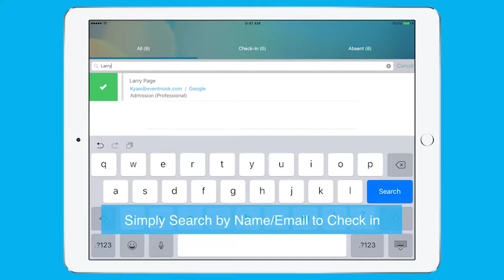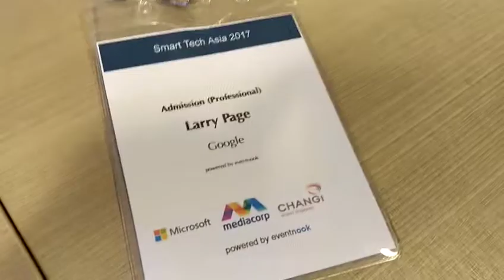EventNook - Guests Check In & Instant Name Badge Printing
This video demonstrates how to use EventNook Mobile Check-in app for managing on-site attendees registration with fast and easy QR Scan and instant name badge printing with fast and easy Brother Label printer.

For events issuing QR code e-ticket to attendees for event admission, it allows to easily scan and verify QR code ticket and check-in attendance. It also allows to easily search attendees by name, email registered.

With it, you don’t require to pre-print the badges and you can instantly easily print the badge upon attendee checking-in.

With EventNook Check-in Manager, you can:
- Check in attendees quickly with iPad or iPad mini mobile devices to keep the lines moving
- Scan QR-code e-ticket and verify ticket instantly for seamless check-in experience and prevent multiple admission of counterfeit tickets
- Print the custom designed badge
- Search registered attendees by name and email
- View what's happening with attendance checked-in on the go

What is EventNook?
EventNook is a leading event management software company in Asia which offers complete end-to-end online event registration and ticketing solutions.

With EventNook, event organizers can easily set up online event website, event registration form, ticketing and online payment in minutes and launch event website immediately. The platform provides a mobile-friendly event ticketing website and offers mobile e-ticketing with easy to use QR Scan app. EventNook can be used for organizing all kinds of events such as conferences, corporate events, workshops, seminars, meetings, music, festival, social, religious events, sports, arts, exhibitions, etc.